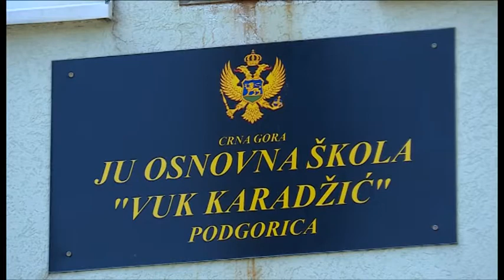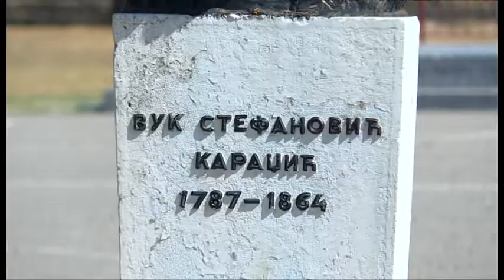NOVA M - ŠKOLSKA GODINA PO NOVIM PRAVILIMA, IRENA RADULOVIĆ 31. AVGUST 2021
Uprkos rastu broja zaraženih, školska godina počinje sjutra 1. septembra. Škole su spremne, a roditelji, iako srećni što se đaci vraćaju u klupe, zabrinuti koliko će tako trajati i kako će se dalje odvijati situacija.